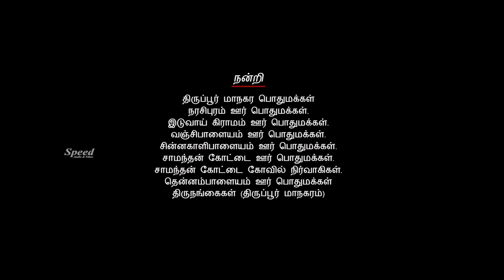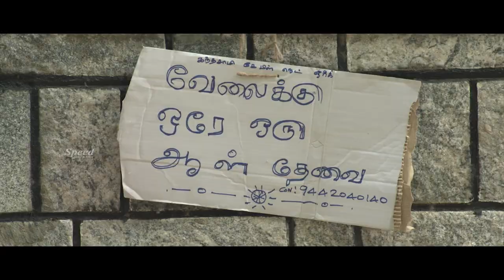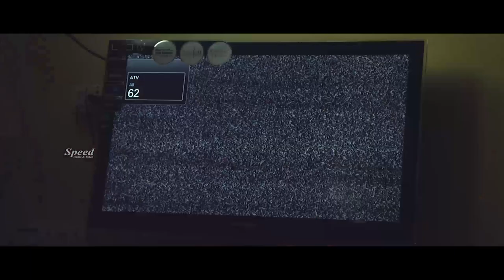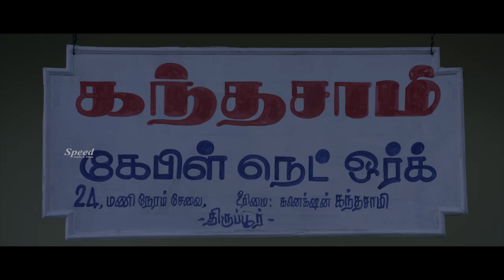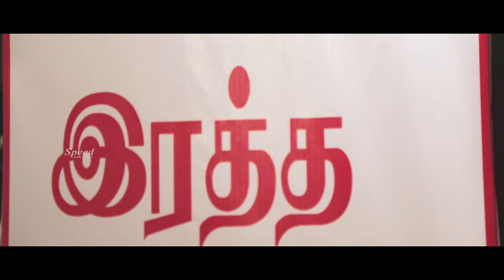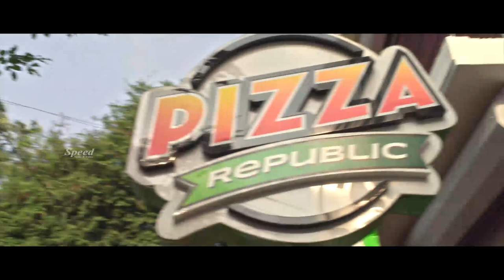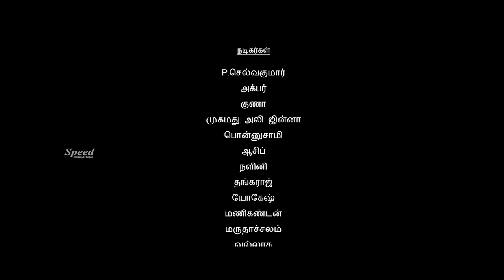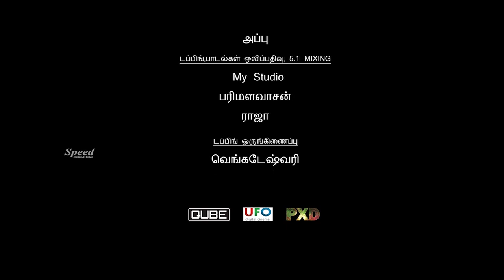Saranalayam | Tamil Action Comedy Full Movie | Sri Priyanka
Movie: Saranalayam
Directors: Irasu Jaganathan, Rasu Jeganathan